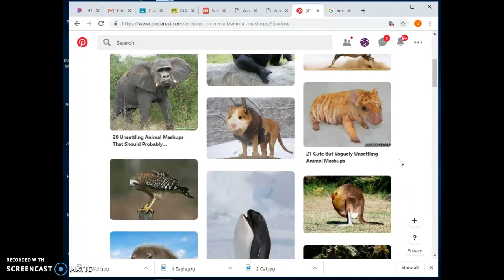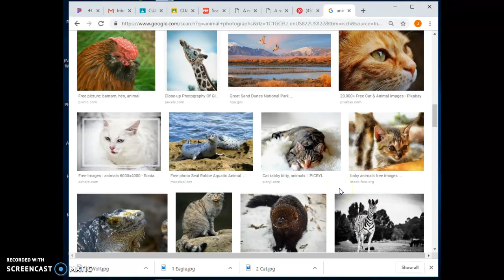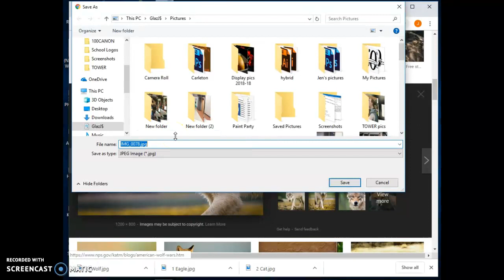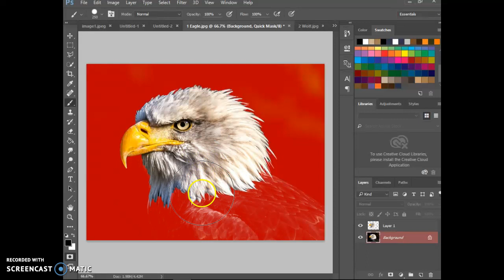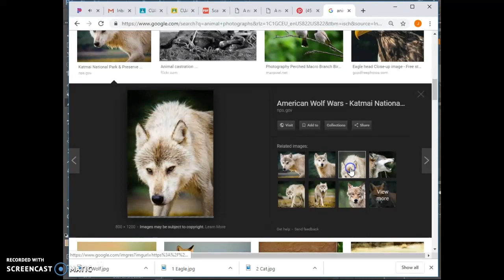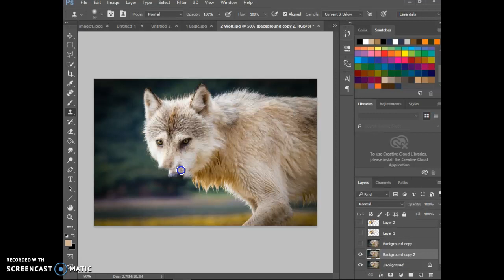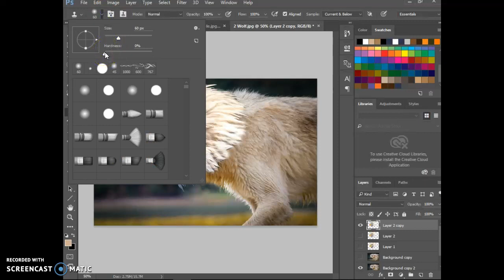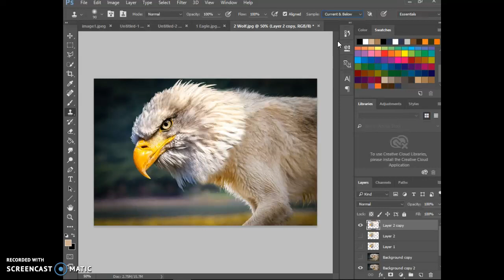Digital Photo 2: Mash Up!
How to mash two images together. In this case we are mashing up two animals. Please watch this video on your iPad while trying it on your laptop. Watch and pause as you go step by step.